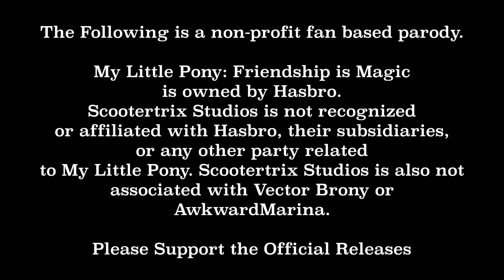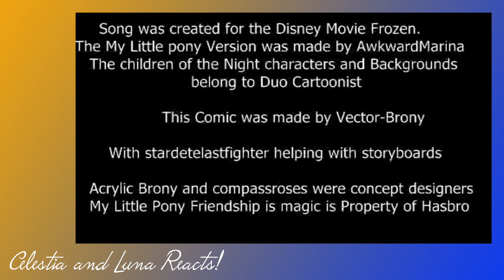Celestia and Luna react to "let it go. A nightmare moon Parody"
"NOT A REAL REACTION!"

This reaction video is possibly canon in Scootertrix the Abridged, but probably not.

This is a non-profit based parody series. My Little Pony: Friendship is Magic is owned by Hasbro.